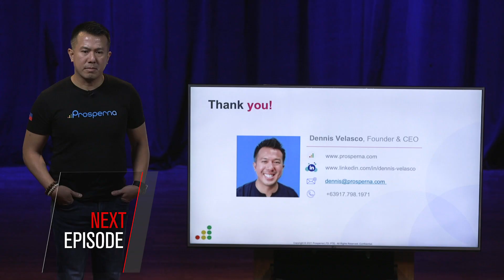Next time on The Final Pitch Season 6 Heroes Edition, Episode 12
It’s the season finale for the Final Pitch Heroes Edition!